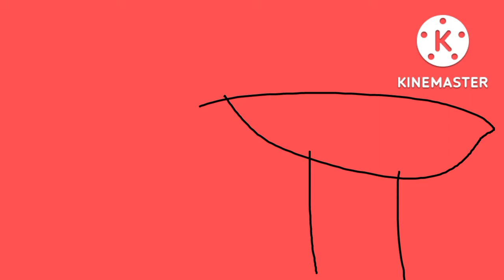I'm Tired!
I am so knackered after playing with carter.